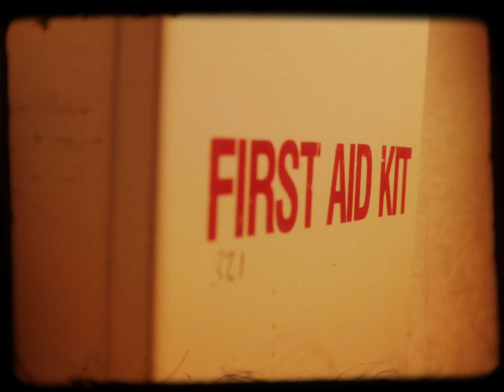Meat House | 2024 Horror Short Film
A man rushes into his house bleeding profusely as horror and chaos ensues outside. He scrambles for a weapon to defend his home from an evil trying to get inside.

Meat House is an experimental horror short film inspired by George A. Romero's classic zombie film Night of the Living Dead.